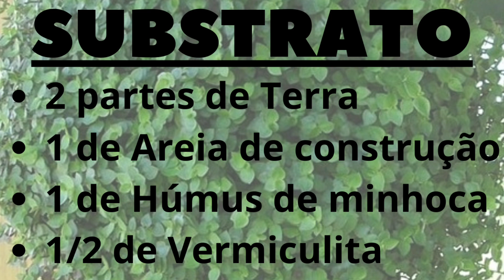Callisia Repens-Dinheiro em Penca | Dicas de cuidados, fazer mudas e ainda vou contar seu segredo !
Dinheiro em Penca, que lindinha!
Como que vosmicê está Mãozinhas de Terra? Que bom que estás bem.
Neste vídeo quero falar sobre a Planta tostão, pois ela tem um ótimo custo benefício, é cheia de coisas boas e bastante ornamental.

Ela bem miudinha, mas de pequena não tem nada não viu, essa planta cresce, cresce e cresce viu, se deixar, ela não parará mais. Mas pra ter todo esse vigor e um bom crescimento, a gente precisa conhecê-la, pois só assim lhe daremos tudo o que ela gosta e precisa.

Então vamos falar dos cuidados com a Dinheiro em Penca, da adubação, pois essa plantinha cheia de folhas, precisa ser adubada viu? Só com água, ela não vai pra frente não, de jeito algum.
Também é bom que saiba se ela prefere sombra ou sol, pois plantas que não estão na sua luminosidade correta, recebendo a quantidade de luz que precisa, também não ficam bonitas.

A Callisia repens não é de difícil cultivo, ela praticamente difícil morrerá por completo, mas já vi tantas feias por ai, algumas bem feias mesmo, que dó, mas é assim, quando a gente não sabe o que fazer com a planta, mesmo sem querer, acabamos fazendo algo que ela não gosta nada, pois nem sempre o que é bom pra uma planta, também é bom pra outra. Cada planta tem seus desejos, suas aspirações, pensa que só nós humanos que temos isso, não, não, não, não, não, as plantas também sabem muito bem o que querem, e as vezes ficam doentes por tentar ficar bem, sabia?

Mas também Mãozinhas, é com muito prazer que neste vídeo vou te apresentar uma Callisia repens, ou uma Dinheiro em penca, ou uma Tostão, bem exótica, eu sou maluquinho por ela, pois pra mim é um verdadeiro charme, rs. Não tenho dúvidas de que também vais gostar.

E lógico, falarei dos cuidados desta outra Tostão também, não muda muito, mas muda um bocadin e bom a gente saber.

Daí vamos replantar juntos e assim conhecer o substrato ideal pra ela se desenvolva bem e fique feliz no nosso lar e ao nosso lado.

Depois de ver este vídeo, eu tenho certeza de que terá Dinheiro em penca em casa, terá essa planta linda, alegrando sua vida e a de todos que se encantam com o mundo maravilhoso das plantas.

Tô na torcida aqui pra vosmicê gostar deste vídeo viu? Fiz com bastante amor e carinho pra vosmicê.
Floreijos Mãozinhas de terra, brigaDUDU por estar comigo hoje, fica com Deus, até o nosso próximo vídeo e tchau-tchau.